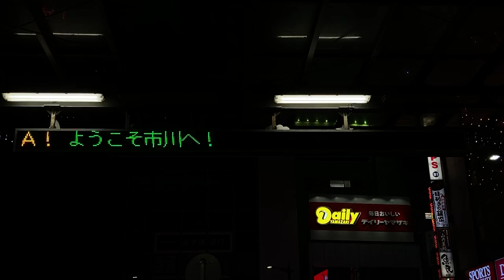JR市川駅前 スクロール速度の早いLED電光掲示板